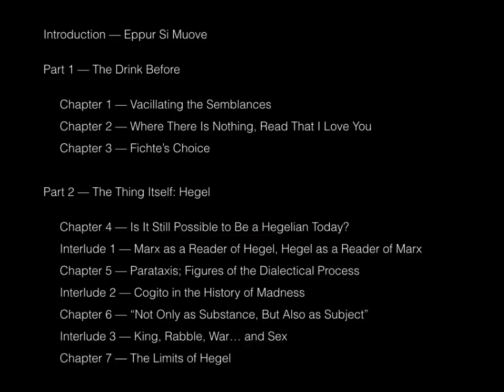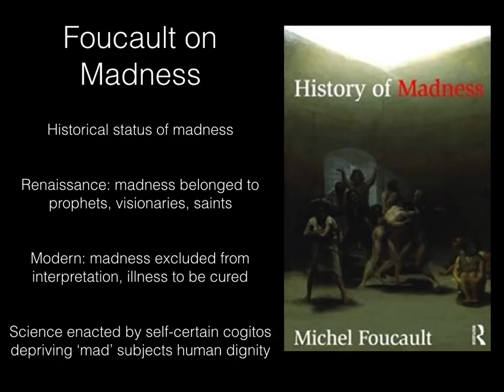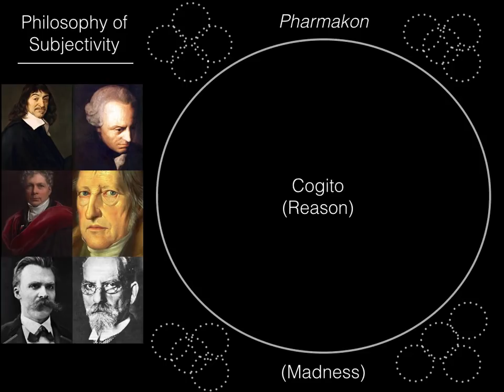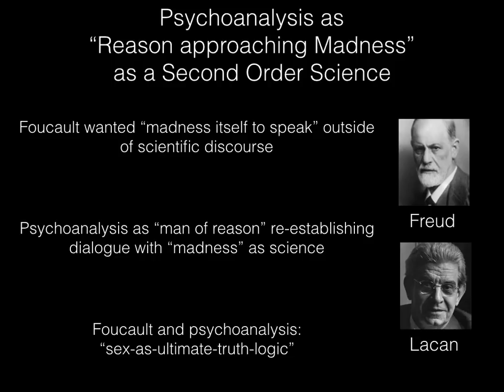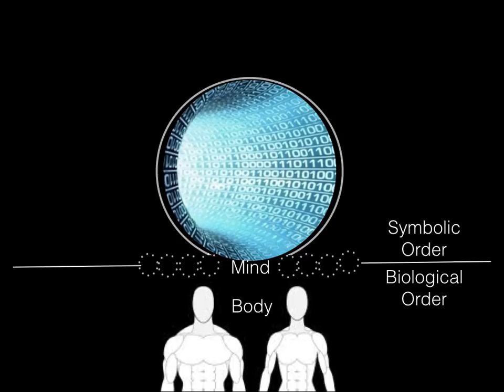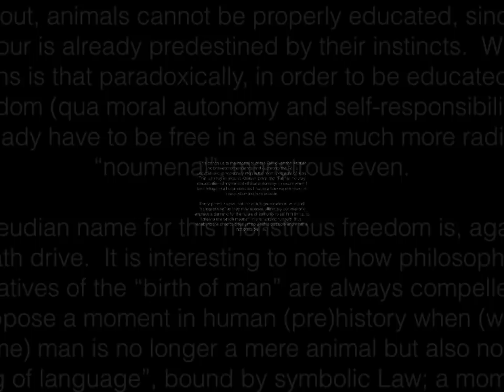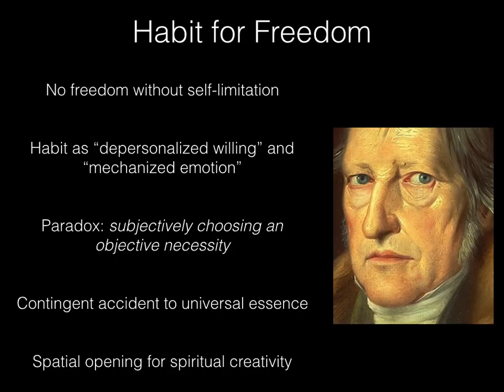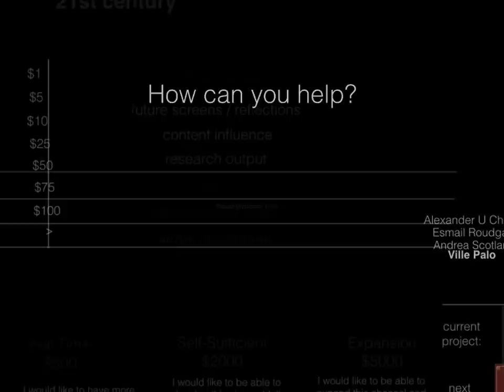MAD COGITO. Žižek’s Less Than Nothing: Int. 2 - Cogito in the History of Madness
In this video we introduce Lecture 11 of Less Than Nothing focused on Part 2 of Chapter 2 - Cogito in the History of Madness  In this lecture we attempt to analyze the relation between Derrida and Foucault on the nature of madness, and attempt to put this relation into conversation with psychoanalysis and Hegelian totality.

Citations:

(1) Žižek, S.  2012.  Interlude 2: Cogito in the History of Madness.  p. 330.

(2) ibid.

(8) ibid.